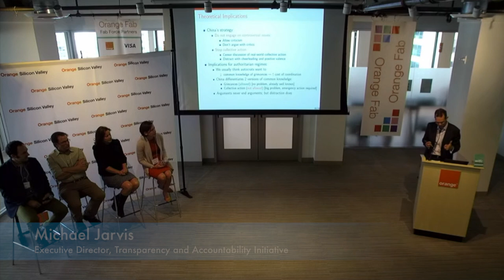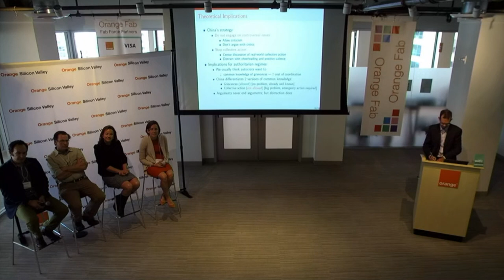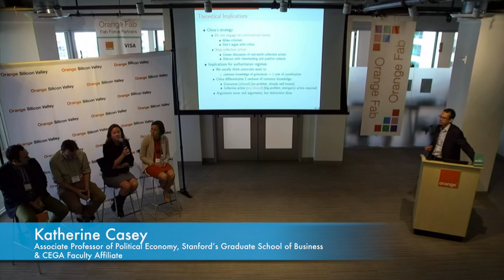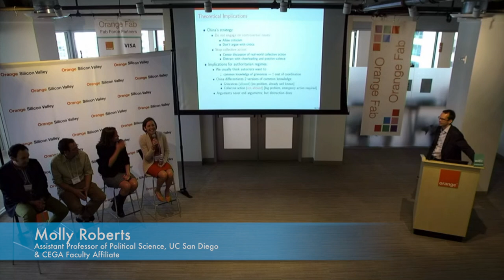Panel Discussion: From the Bottom Up - Innovations for Accountability & Mobilization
Michael Jarvis, executive director of the Transparency and Accountability Initiative, moderates a discussion on civic technology. Panelists include: Craig McIntosh (UC San Diego); Katherine Casey (Stanford); Arman Rezaee (UC Davis); and Margaret E. Roberts (UC San Diego).